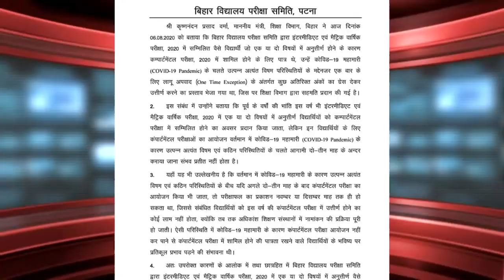बिहार बोर्ड ने इंटर और मैट्रिक में फेल हुए विद्यार्थीयों को कर दिया पास, कौन से विद्यार्थी हुए पास ?